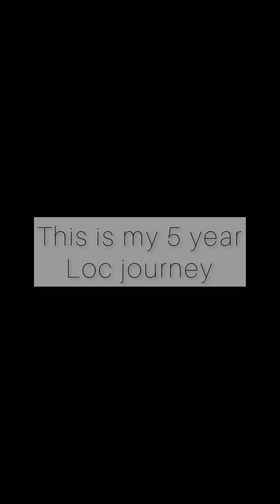5 Year Loc Journey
Hi beautiful people! It’s been a long time coming since starting my Locs and channel. Today I have an exciting video! It’s my five-year Loc journey! I can’t believe it’s been five years. Thank you for all the people who have supported my channel ￼and I hope this video continues to get inspiration on your natural hair and Loc journey. Peace love and light Xoxo!￼